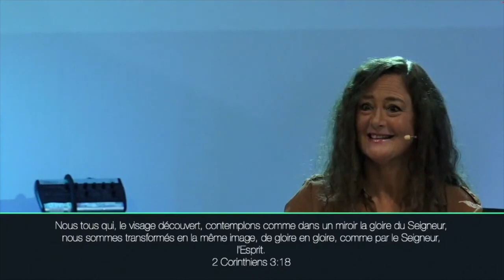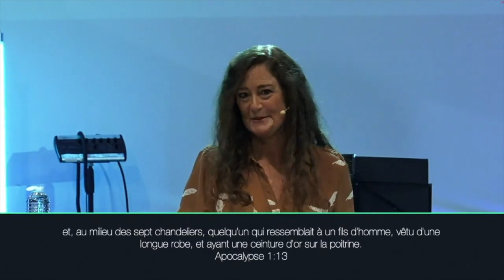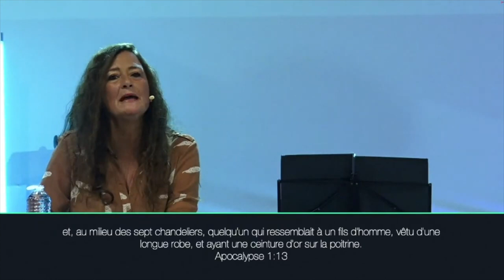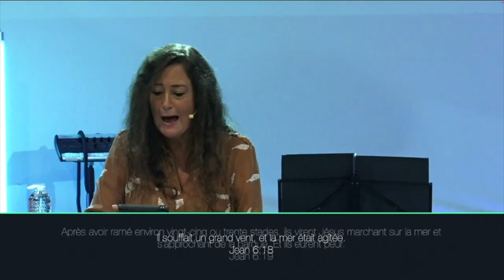Contempler Jesus - Pasteur Kathryn - 20/11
Rester connecté